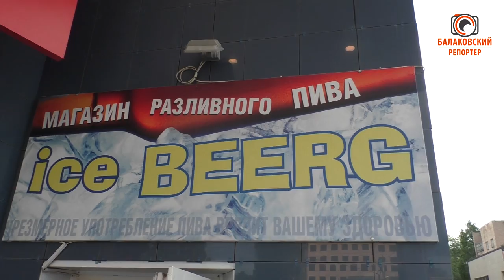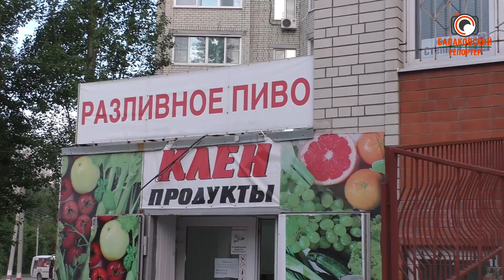Совести у вас нет! Антиалкогольный рейд.